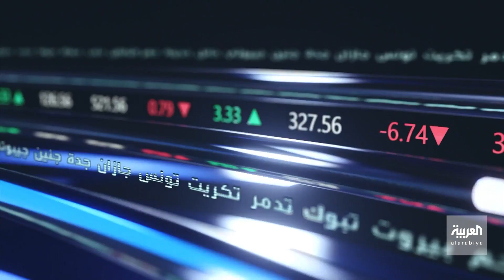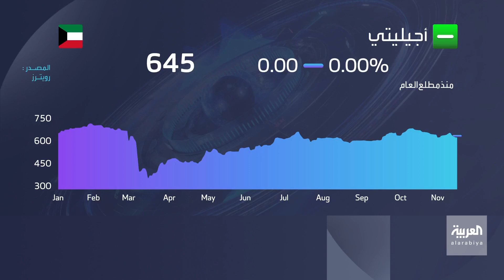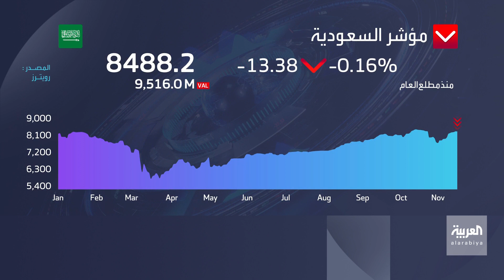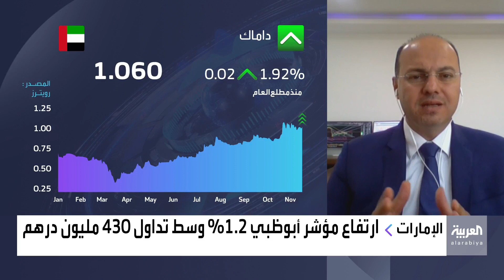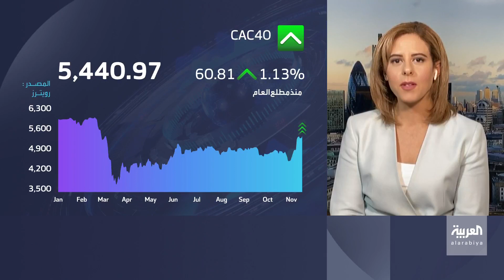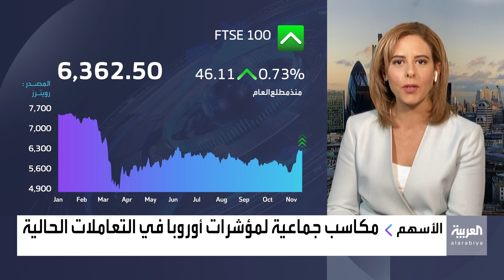الأسواق العربية | أجيليتي الكويتية تعتزم المساهمة في توزيع لقاح كورونا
الأسواق العربية | 16 نوفمبر 2020

ـــــــــــــــــــــــــــــــــــــــــــــــــــــــــــــــــــــــــــــــــــــــــــــــــــــــــــــــــــــــــــــــــــــ